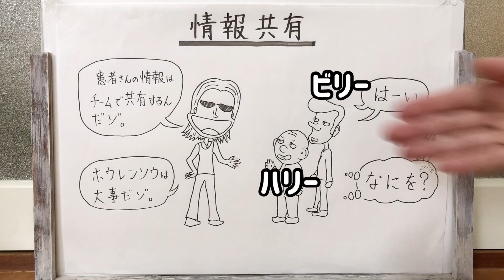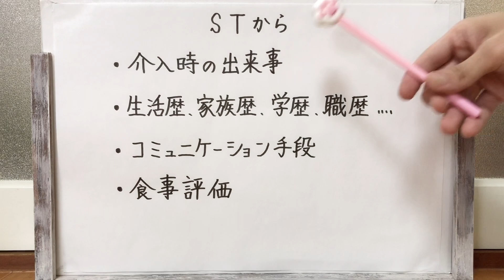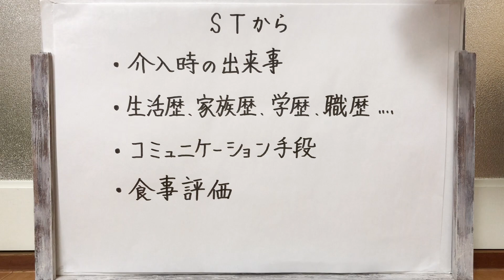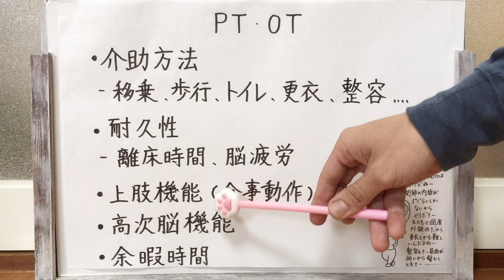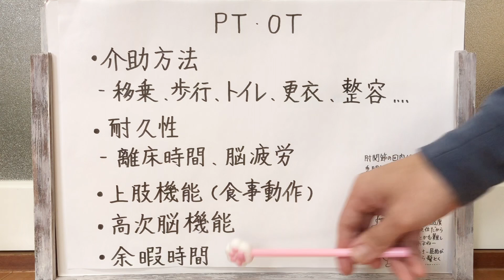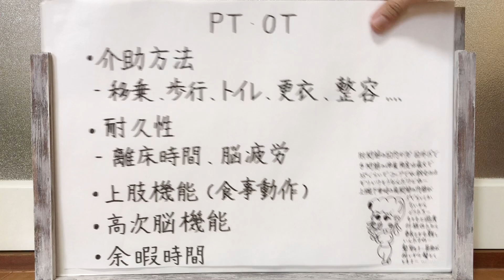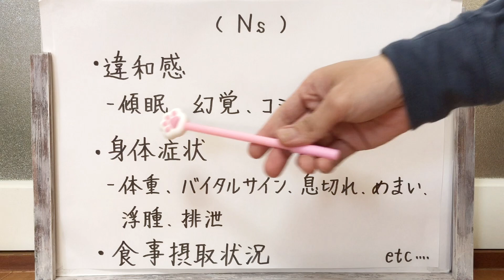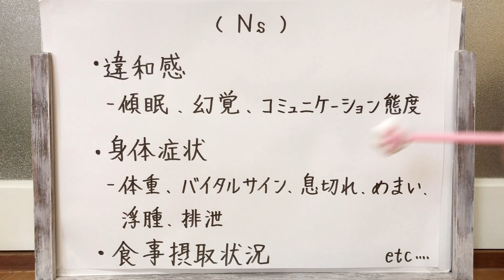【臨床】チームで共有する情報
「あの先輩こわくて話しかけられない」て言ってる子もいます。
話しかけやすい雰囲気を醸し出すのも、仕事人としての仕事です。